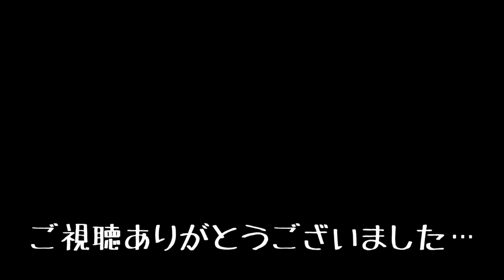死んだら即終了モードで大豪邸を作ってみたい③【マイクラ ゆっくり実況】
あ

00:00 オープニングトーク
00:12 牧場を作る
01:56 洞窟探索

03:55 動物に餌をやる
04:54 農場を作る
06:33 洞窟探索